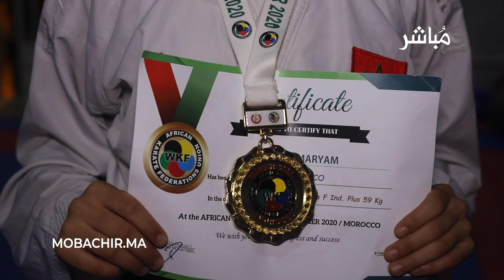الطنجاوية مريم أجراي الفائزة ببطولة افريقيا في رياضة الكراطي